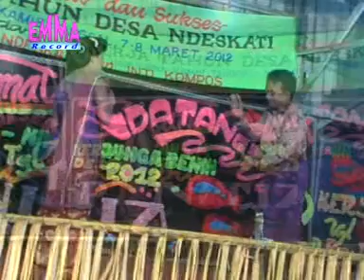RONDONG BAYANGEN Adu Perkolong Kolong Acara Kerja Tahun Desa Ndeskati